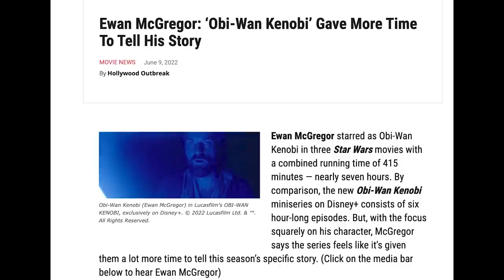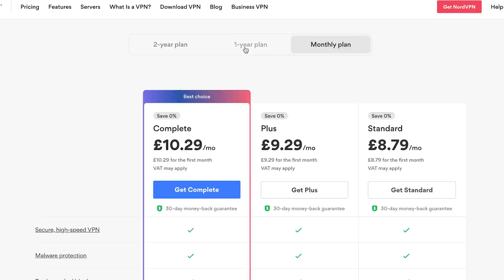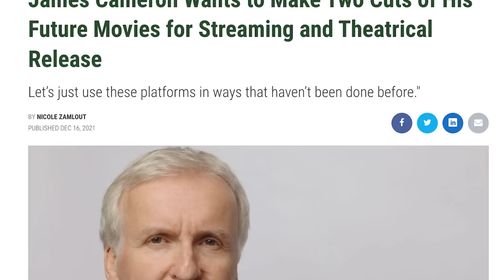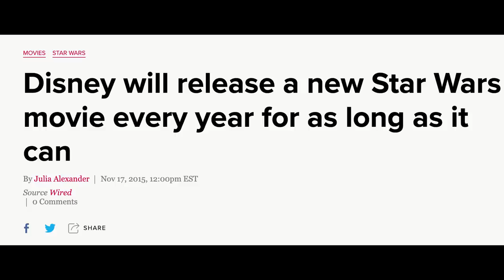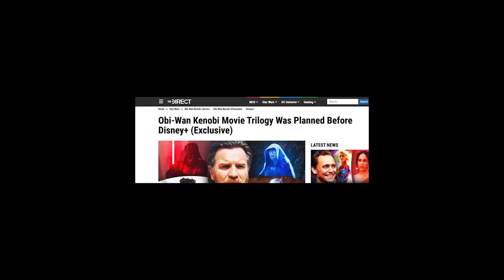Why WandaVision Is Still The Best Disney Plus Show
to get a 2-year plan plus a bonus gift with a huge discount!It's risk free with Nord's 30 day money-back guarantee!

At this point every single six part disney plus show has struggled to perfect that structure. Even Loki didn’t quite stick the landing with the finale, and its third episode really wasn’t of much consequence compared to the other stellar episodes. That is the best case scenario we’re dealing with here. From Loki to Hawkeye to Ms Marvel to The Falcon and the Winter Soldier, every other six parter just gets worse in terms of its structure and pacing. This isn’t exclusive to Marvel; the Star Wars shows have suffered too.

Wandavision is really the only Disney plus show that couldn’t be a movie, and that’s why it works the best. You need that week to week format if you’re going to jump through different eras of tv. You need to draw things out if you’re going to structure the mystery around this TV format. And it feels right at home in your living room when you find out that Wanda's connection to television is unexpectedly personal. Sure, you could do this television hoping as a two hour movie, but you want 30 minutes to get a full I Love Lucy episode. The first two episodes work only because they commit to the bit.